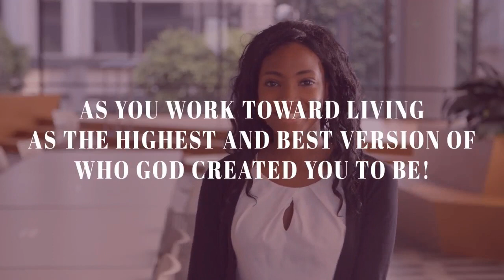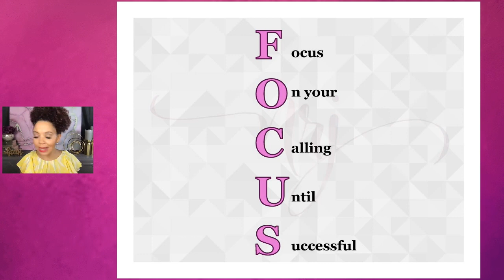Harnessing The Strength Of A Specialized Niche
This is part 3 in a series called =  The Kingdom Principle To Build A Successful Business

When it comes to living out all that God created each of us to be what you choose to focus on matters greatly because it can change everything from how you see your gifts and talents to what you do to move them forward.  Especially when it comes to starting and growing your business.   In a world filled with distractions, it is certainly not unusual to have a hard time getting laser focused on the ONE thing you were crafted and created to do & in this episode I will give insight to recognize when distractions come to throw you off your path and what you must do to not be detained, retained or confined to less.  We don’t serve a small God and I have heard a saying once that God can’t get a BIG blessing through a small window, so you will need to expand the way you look at your giftedness, the ONE thing God created you to do and your focus!